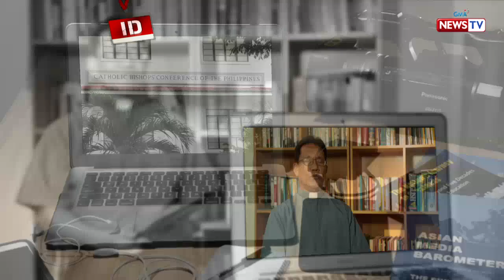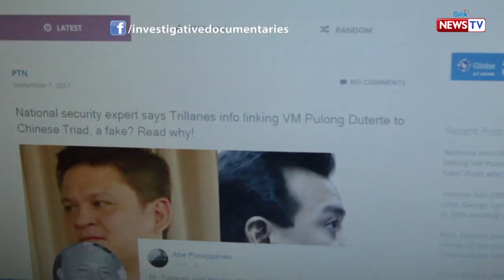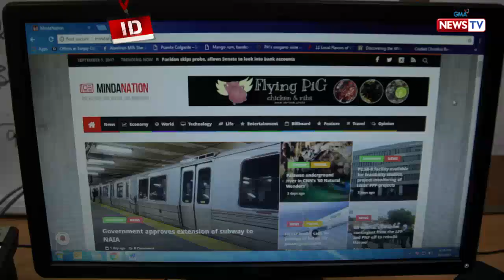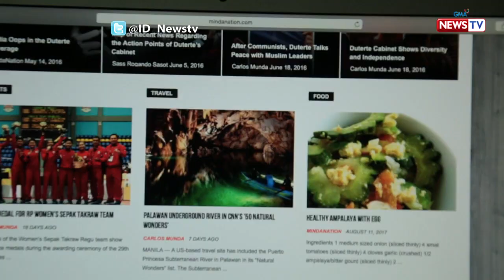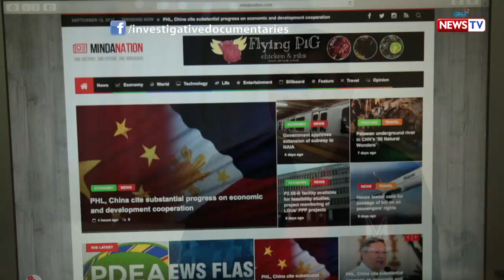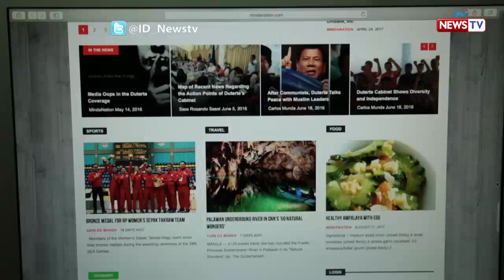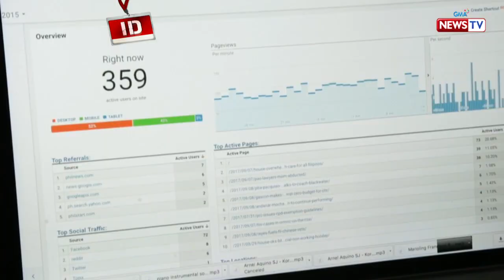Investigative Documentaries: CBCP, naglabas ng listahan ng website na nagpapalabas ng maling balita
Dahil sa paglaganap ng mga maling balita, naglabas ang Catholic Bishops Conference of the Philippines o CBCP ng listahan ng mga website na nagpapakalat ng mga nasabing artikulo. Isa sa mga nakasama sa listahan ay ang mindanation.com. Ano ang masasabi rito ng may-ari ng website?